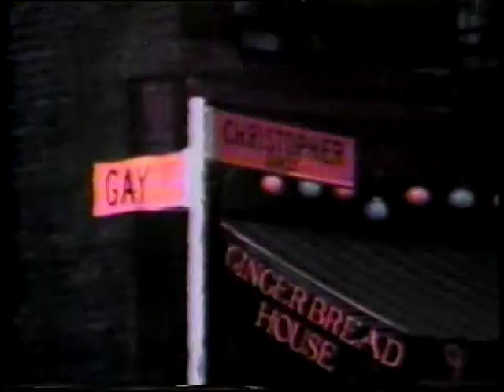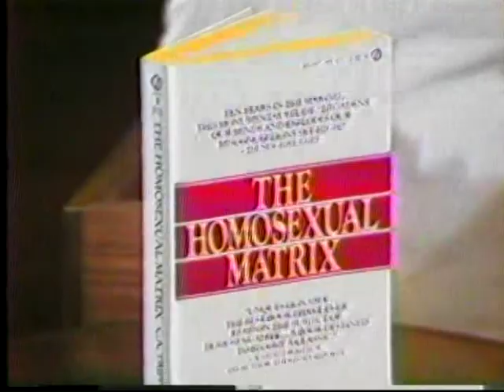Emerald City TV #50 1977 Dr CA Tripp 60" Queer Show